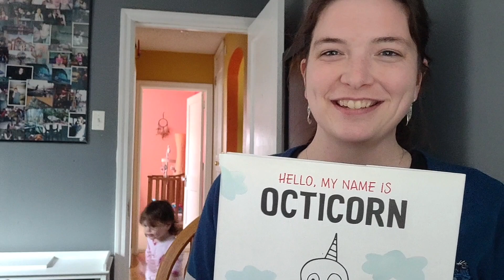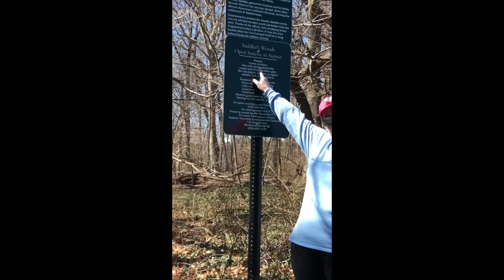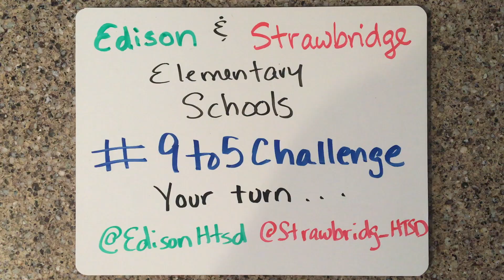9to5Challenge: Edison and Strawbridge Elementary Schools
The teachers of Edison and Strawbridge Elementary Schools in Haddon Township, NJ create the first ever 9to5Challenge to show how they are making it through these crazy days!